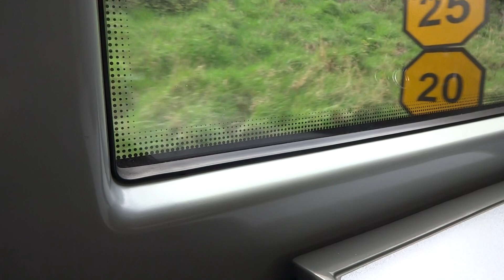Northern Ireland Railways | CAF Class 3000 | 3015 | Belfast Central to GVS | Train Ride | 24/04/2019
Here is my train ride from Belfast Central/Lanyon Place to as far as Great Victoria Street in this part of the journey as i have split this video up into two parts because I made the second part going onwards from GVS just incase the train got too busy. This one is 3015 and these Class 3000's are built by CAF in Spain.

These trains are powered by a MTU diesel unit that is coupled to a ZF gearbox that is similar to that used by the UK Class 172 DMU units. They are similar to a Class 185 to some extent but with obvious differences inside and out. Personally I like these trains although the noise from the air-con unit does seem to drown out the sound from the MTU power unit but apart from that. I think they are great trains overall.

If you enjoy my content and would like to support my cause to making much better videos in the future or to just leave a one-off tip. I do appreciate any contributions/donations to my cause as I want to make more gaming and transport videos in my quest to making great content. In return, I will give a shoutout and/or an acknowledgement to all contributors (unless they wish to remain anonymous by request).